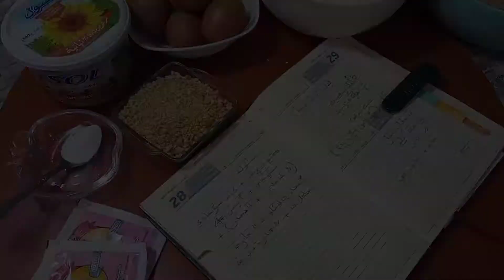وصفة المشوك لأصحاب طلبيات ، زاكية وبنينة / وصفة أمي ❤️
نحبكم قد السماء ❤️❤️
عفوا غلطت في وصفة 7 ملاعق كاوكاو مرحي
المقادير :
العجينة :
500 غ زبدة
كاس سكر رطب
4 بيضات كاملين
3 صفار بيض
7 ملاعق كاكاو مطحون
3 ملاعق جلجلان اختياري
2 خميرة
فرينة
التزيين :
بياض بيض
كاوكاو مطحون خشين
عسل
نحبكم قد السماء 🌸❤